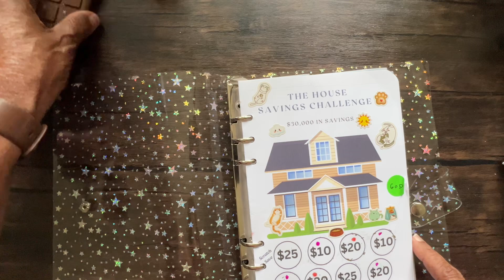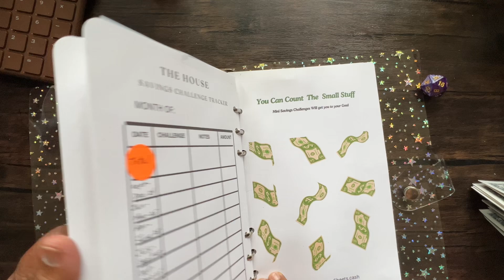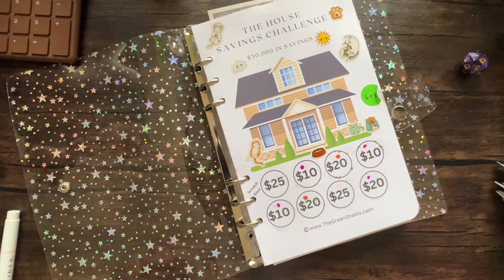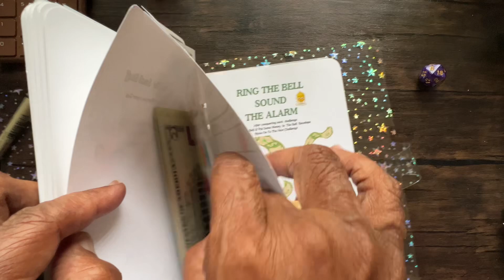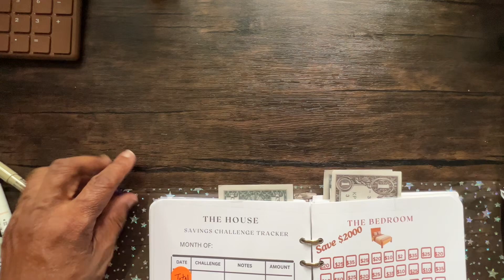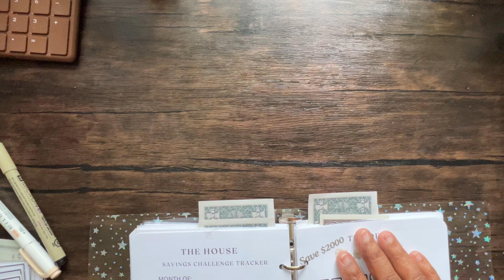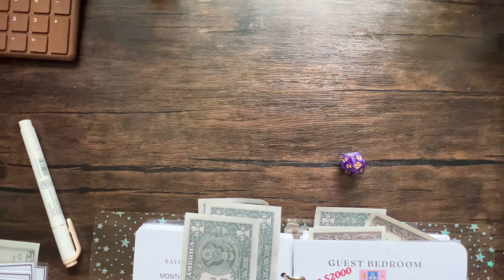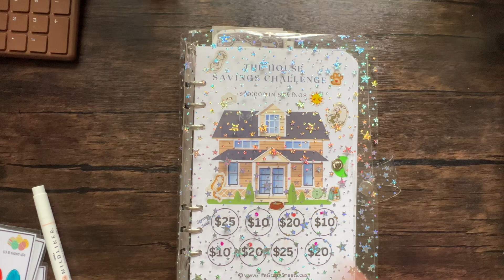Mountain Happiness 🏔️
Don’t forget the Abundant Wealth Check in my shop, or make your own!  See by the end of the year whether you can manifest that amount.

Etsy proceeds are donated to the directly to the HOMELESS including memberships, super thanks, and my You Tube checks.

I’m not a mental health or financial advisor. Please consult with someone who can help you. This channel is about my personal opinions, experiences, and life. I may be conpensated for products that I’m endorsing.